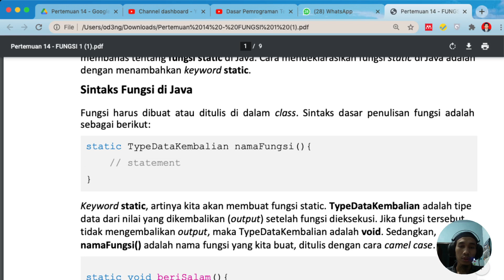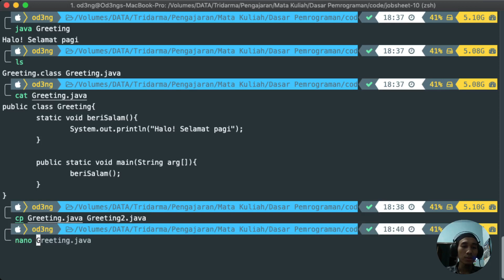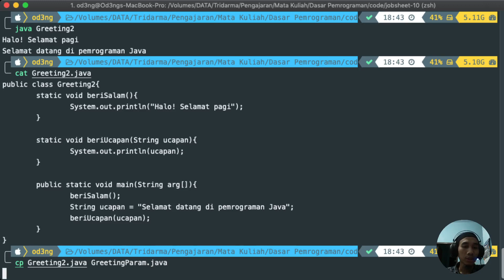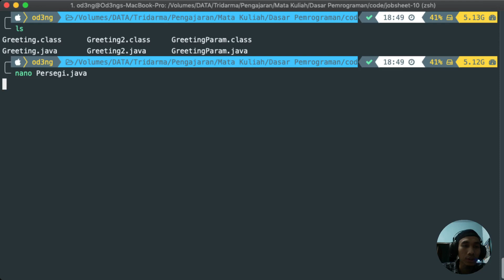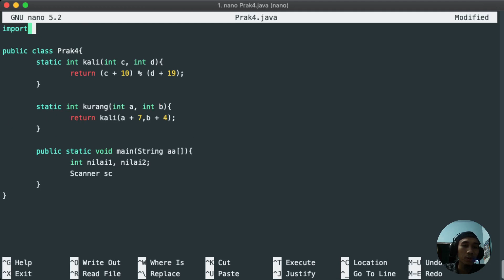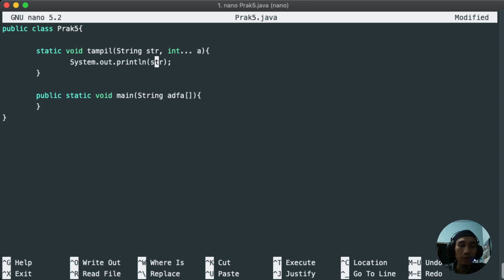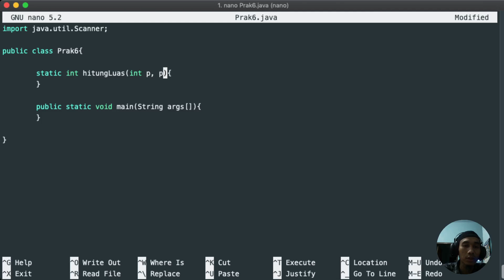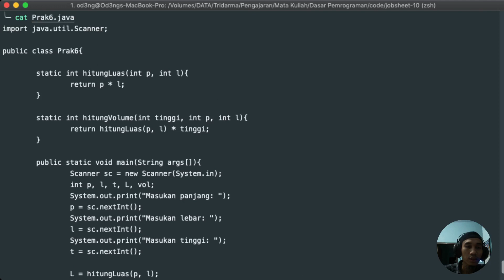Dasar Pemrograman Praktikum: Minggu13 - Fungsi 1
Selamat datang channel sinaungoding, video kali ini adalah rekaman untuk kuliah daring Minggu 13 tentang fungsi.